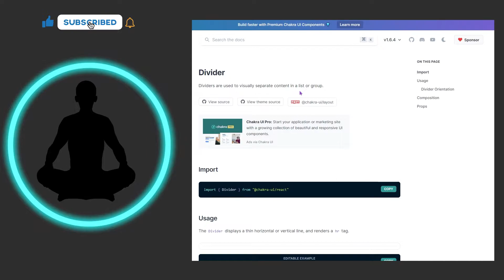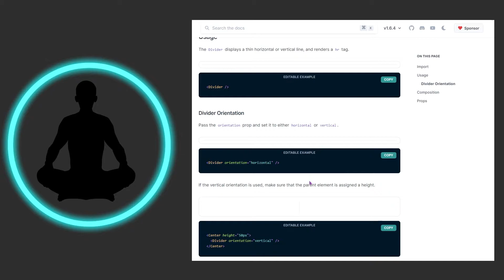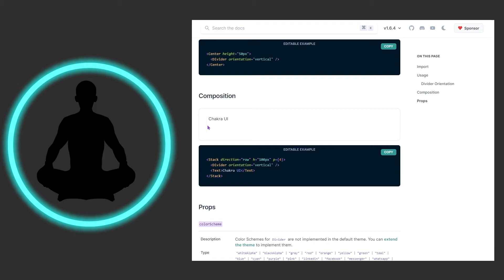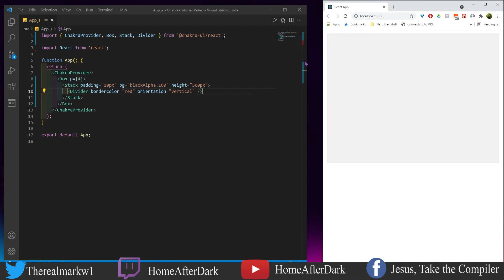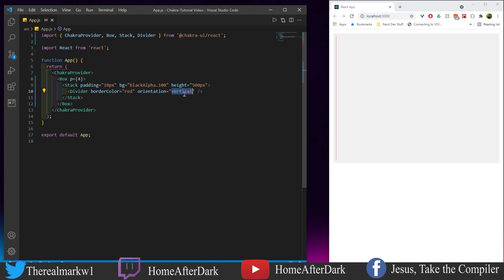Divider - Chakra UI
"Chakra UI is a simple, modular and accessible component library that gives you the building blocks you need to build your React applications."

Timestamps:
Intro:
Docs:
Coding:
Outro:

Install:
npm i @chakra-ui/react @emotion/react@^11 @emotion/styled@^11 framer-motion@^4

or

yarn add @chakra-ui/react @emotion/react@^11 @emotion/styled@^11 framer-motion@^4

Install Icons:
npm i @chakra-ui/icons

# or

yarn add @chakra-ui/icons

In future series/videos I record I promise to bump up the font size. Most tutorials I watch are on laptop/desktop, so I didn't think about coding videos for mobile. I'll do better.

Graphics:
Anvil Media Foundry